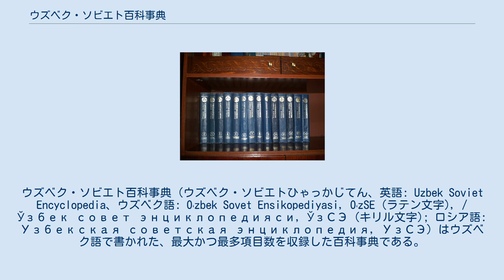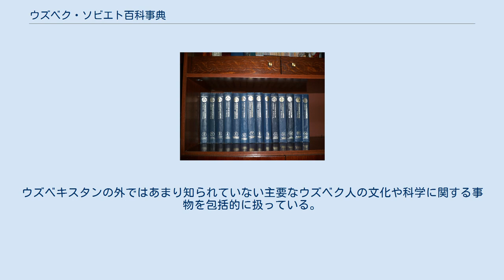ウズベク・ソビエト百科事典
ウズベク・ソビエト社会主義共和国
ウズベク・ソビエト百科事典 (ウズベク・ソビエトひゃっかじてん、英語: Uzbek Soviet Encyclopedia、ウズベク語: Oʻzbek Sovet Ensikopediyasi, OʻzSE (ラテン文字), / Ўзбек совет энциклопедияси, ЎзСЭ (キリル文字); ロシア語: Узбекская советская энциклопедия, УзСЭ) はウズベク語で書かれた、最大かつ最多項目数を収録した百科事典である。
ウズベク・ソビエト百科事典は14巻から構成されている。
ウズベク・ソビエト百科事典はウズベク語で書かれた初の一般的な知識を扱った百科事典である。
ウズベク・ソビエト百科事典はキリル文字によるウズベク語で印刷された。
 ウズベク・ソビエト百科事典は1971年から1980年にかけてタシュケントで発行された。
ウズベク・ソビエト百科事典はその一部の内容がロシア語で書かれたソビエト大百科事典からの翻訳であるものの、ウズベク人やウズベク語に関連するトピックについて詳述した内容となっている。
ウズベク・ソビエト百科事典はロシア語では利用できない。
ウズベキスタン科学アカデミーの会員であるイブラヒム・ムミノヴィチ・ムミノフ博士が1～9巻を編纂し、残りの10～14巻をカミルジャン・アフマドジャノヴィチ・ズファロフが編集した。
 ウズベク・ソビエト百科事典ではスーフィズムに関して広範な記述を行なっており、一般にホージャ・アフマド・ヤサヴィーのようなウズベク人のスーフィズム哲学者について肯定的な記述を行なっている。
ウズベク・ソビエト百科事典は元々はアブドゥラウフ・フィトラトのような反ソビエト主義作家やチョルパンのようなブルジョア民族主義者に対し批判的な記述を行なっていたが、これらの記事はグラスノスチの期間中に修正が行われた。
 マルクス主義のバイアスがかかってはいるものの、ウズベク・ソビエト百科事典は社会や経済、応用科学などの知識全般について広範囲に渡り扱っている。
また、ウズベク・ソビエト百科事典で特筆すべき点として一般的なソビエト連邦の情報、そして特にウズベク・ソビエト社会主義共和国に関して極めて広範囲に渡る詳細な記述がなされている点が挙げられる。
歴史、経済、科学、芸術、文化などを含むウズベク・ソビエト社会主義共和国における生活のあらゆる側面について体系的にとりあげている。
ウズベキスタンの外ではあまり知られていない主要なウズベク人の文化や科学に関する事物を包括的に扱っている。